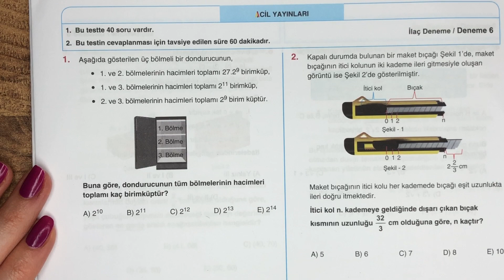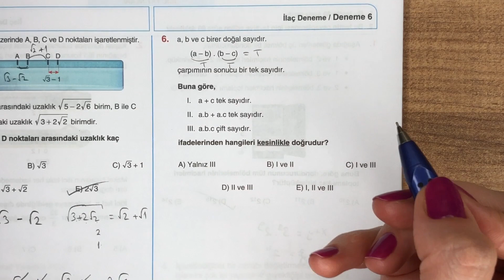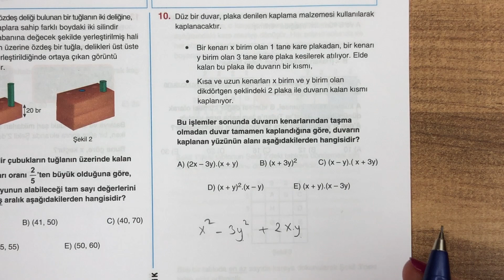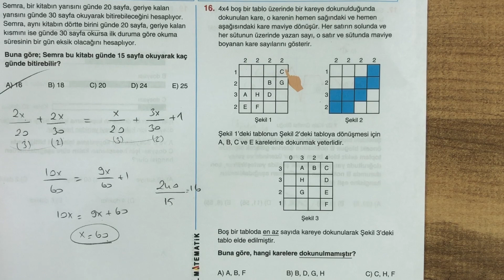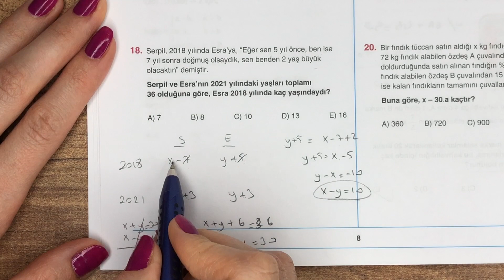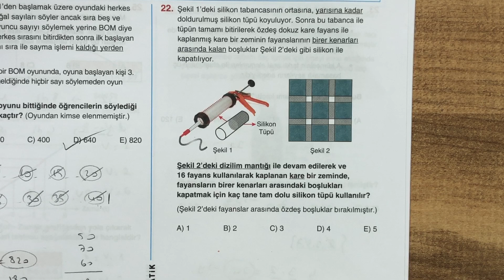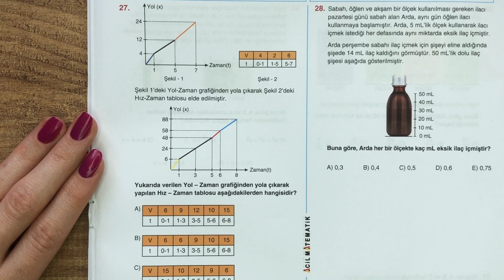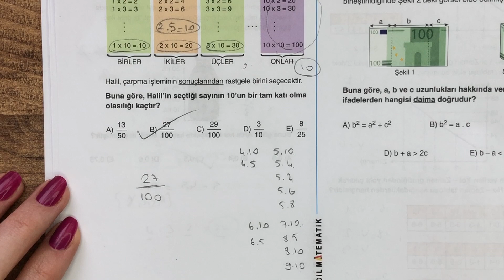ACİL MATEMATİK | MATEMATİĞİN İLACI DENEME-6 ÇÖZÜMLERİ